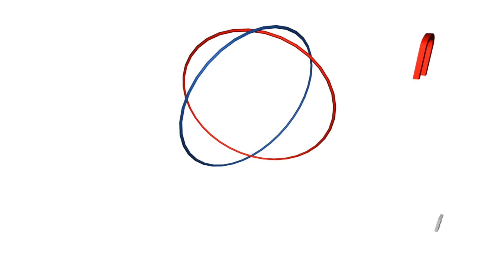പത്തു ചോദ്യങ്ങളാണ് പ്രതിപക്ഷ നേതാവ് രമേശ് ചെന്നിത്തല ഉയര്‍ത്തിയത്